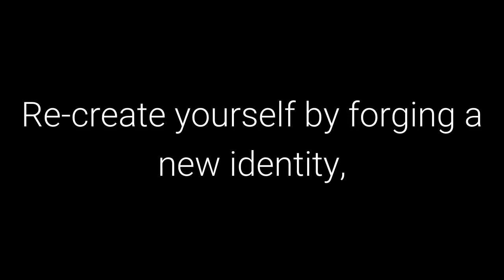The 48 Laws of Power: Law 25 - Re-Create Yourself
Law 25 - Re-Create Yourself

50th Law

Transcript

Do not accept the roles that society foists on you. Re-create yourself by forging a new identity,
one that commands attention and never bores the audience. Be the master of your own image
rather than letting others define if for you. Incorporate dramatic devices into your public
gestures and actions – your power will be enhanced and your character will seem larger than life.